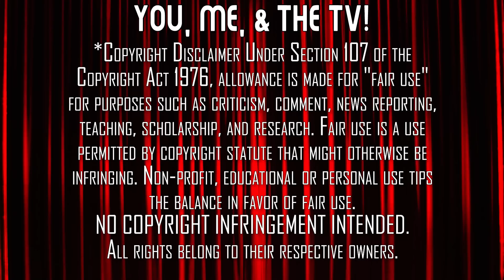THE WIRE | TV Reaction | Season 3 - Ep. 7 + 8 | First Time Watching | Things Are Heating Up!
McNutty and Kima track down some burner phones as the street war between Marlo and Avon heats up. Here's our reaction to our first time watching The Wire. Season 3, Episodes 7 & 8 ('Back Burners' & 'Moral Midgetry')

Our Mailing Address:
100 24th St West Ste 1 #3072
Billings, MT 59102

0:00 Start
3:03 Episode 7 - Back Burners
22:25 Intermission
24:45 Episode 8 - Moral Midgetry
44:45 Post-Viewing Discussion